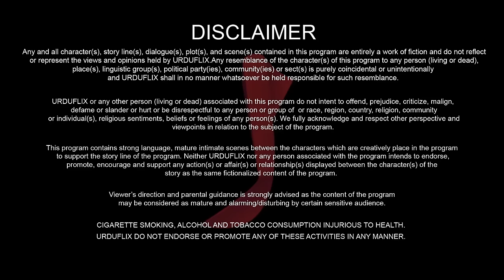Malika Encounter | Full Episode 1 | Ft Sara Loren Danial Afzal | Urduflix Original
Once Upon a Time  Ep 01 | Malika Encounter  Urduflix Series  | Sara Loren and Danial Afzal Khan
An intense, action-packed web series featuring Sara Loren on the struggle and journey of an ordinary woman. From a mere housewife to a cartel leader after being betrayed by her surroundings and those she relied on.